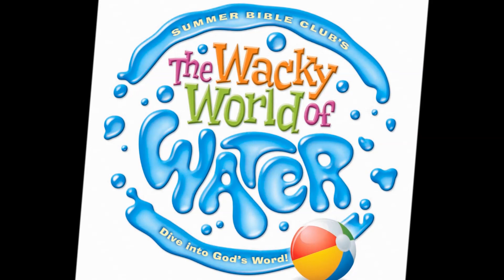2015 VBS Promo Video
745 Main Street, Manchester, CT  0604
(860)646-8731